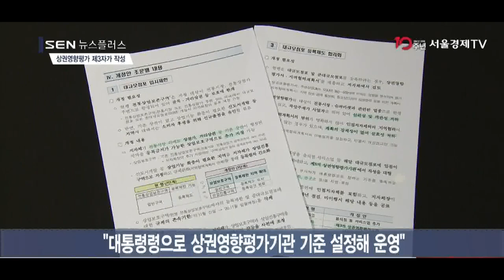[SENTV] “대규모점포 상권영향평가 사업자 대신 제3자가”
[앵커]
대형마트나 복합쇼핑센터 등이 어느 지역에 들어설 때 하도록 돼있는 상권영향평가를 연구소나 대학 등 제3자가 하도록 하는 방안을 정부가 적극 검토하기로 했습니다. 현재는 사업자가 상권영향평가서를 작성하도록 돼있어 객관성을 담보하기 어렵다는 지적이 있었습니다. 고현정 기자가 단독 보도합니다.

[기자]
정부가 앞으로 대규모점포 상권영향평가서를 사업체 당사자 대신 연구소나 대학이 작성하도록 하는 안을 검토중인 것으로 나타났습니다.
산업통상자원부의 유통산업발전법 개정안 검토 자료에 따르면, 산업부는 대통령령으로 상권영향평가기관의 기준을 설정해 이에 맞는 대학이나 연구소에 맡기는 방법을 고려하고 있습니다.
대형마트 등 대규모점포가 입점하려면 주변 3km 이내 상권에 미치는 영향을 분석한 평가서와 지역협력계획서 등을 지자체에 제출해야 하는데,
이 평가서의 작성주체를 현행 사업체 당사자에서 제3자로 바꿔 객관성을 높이겠다는 취지입니다.
상권영향평가 대상업종도 음식점 등 서비스업으로 확대됩니다.
정부는 또 / 그동안 전통시장 1km 이내 지역에 한해 등록을 제한했던 것에서,
앞으로는 일반 상권이라도 지자체장이 추가 지정하면 상업보호구역으로 묶어 대규모점포의 등록을 금지하는 방안도 함께 검토하고 있습니다.(CG)/
여기에 지자체장이 해당 사업체의 지역협력 이행실적을 매년 점검하고 미이행 시 해당 내용을 공표하도록 하는 등 지자체의 관리감독 권한을 대폭 강화하겠다는 입장입니다.
현재 정부 여당 측은 홍익표 의원의 통합대안을 바탕으로 유통산업발전법 개정안 통과를 추진하고 있지만 지금까지 여야간 논의가 이뤄진 적은 한 번도 없습니다.
일각에선 오랜 기간 상임위에 계류하면서 유통법 개정이 무산되는 것 아니냐는 이야기도 나오지만, 현 정부의 공약 사항이었던 만큼 개정안 통과 자체는 가능할 것이라는 데 무게가 실립니다.
업계에서는 “새로운 산업으로 자리잡은 지 얼마 안돼 복합쇼핑몰이나 아울렛에 대한 명확한 정의조차 없는데도 규제부터 늘어난다”며 우려를 표하기도 했습니다.

[영상취재 강민우 / 영상편집 소혜영]